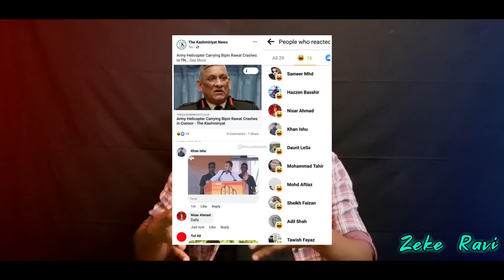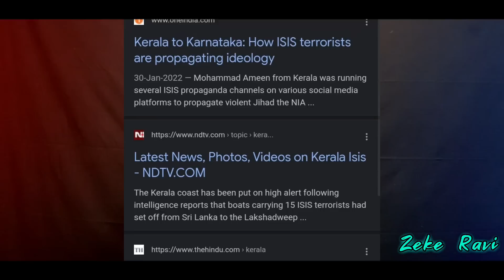பகீர் கிளப்பும் Ex Muslim இளைஞரின் பேச்சு - மதராசாவில் இப்படித்தான் நடக்கிறதா ? Zeke Ravi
Spread Nationalism  🧘

Roast Anti-Nationalism  😎

One World  🌎
No Boundaries  🧬♾

Radhika
Axis Bank
Adyar Branch
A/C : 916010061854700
IFSC : UTIB0000082